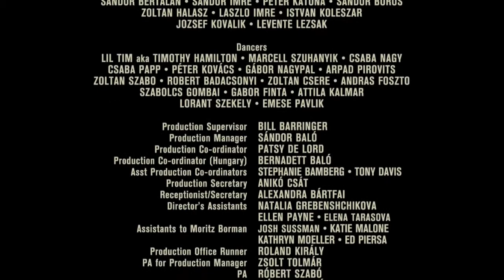The Nutcracker 3D